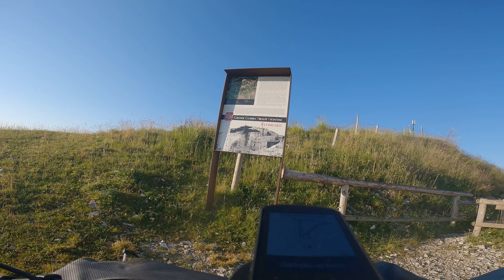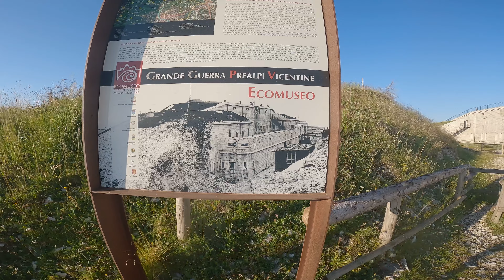Solo Bikepacking vacation 2022 day [14 Asiago loop ]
Asiago plato náhlá změna krajiny. Jenom bílý skály a křoviny. Velkej problém je docela sehnat vodu, ale je tu par zastávek (hospod) kterým říkají Refugio. Po obědě už docela nájezd turistů,ale je to tu tak velký, že to nevadí

Day14 103km 2467m

Asiago plateau sudden change of landscape. Just white rocks and scrub. The big problem is to get water, but there are a few stops (pubs) called Refugio. After lunch, there's quite an influx of tourists, but it's so big it doesn't matter.